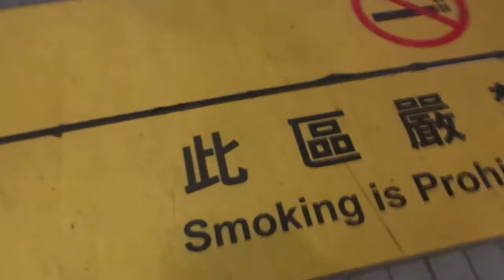Dropping by at the Macau airport